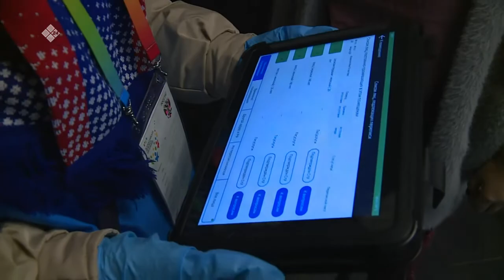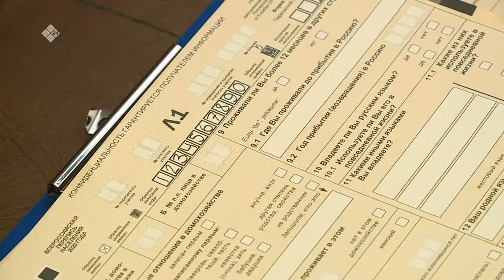«Этиллибити ситэрэн» биэриигэ: дойду үрдүнэн ыытыллар нэһилиэнньэ биэрэпиһэ (11.11.21)